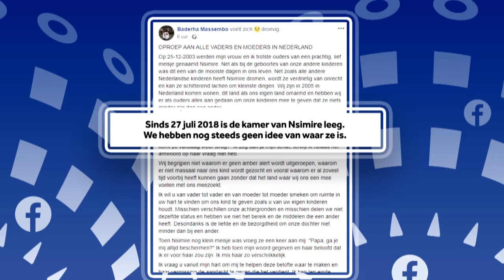Meisje uit Den Haag al 11 dagen vermist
Een meisje van 14 jaar uit Den Haag wordt al 11 dagen vermist. Haar vader maakt zich heel erge zorgen. Nsimire Massembo werd op 28 juli voor het laatst gezien. Toen ging ze weg bij het huis van een vriendin.